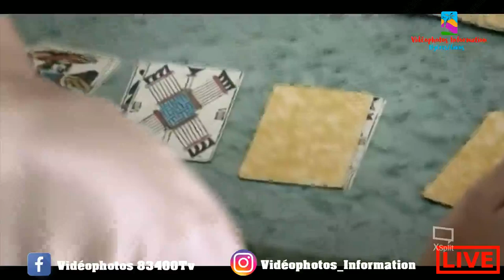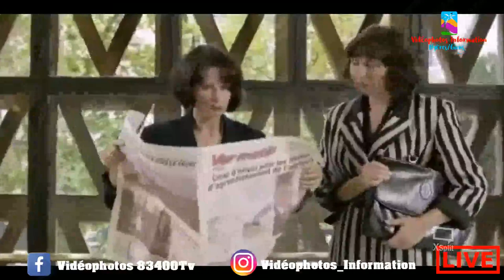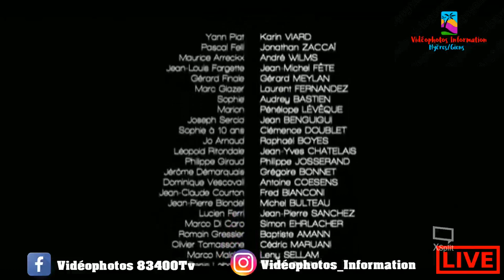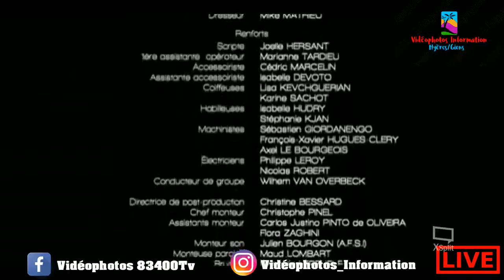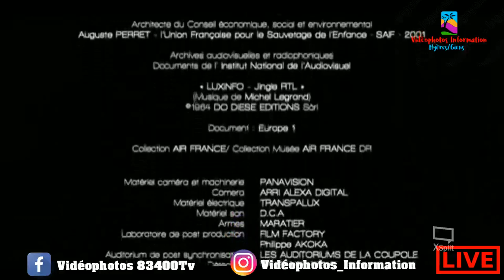Yann Piat, née Yannick Marie le 12 juin 1949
Yann Piat, née Yannick Marie le 12 juin 1949 à Saïgon et

morte assassinée le 25 février 1994 à Hyères, est une femme politique française. Membre du Front national jusqu'en 1988, elle rejoint alors l'Union pour la démocratie française. Piat est élue à l'Assemblée nationale lors des élections législatives de 1986, où elle siège jusqu'à son assassinat, qui reste entouré de nombreuses zones d'ombre. Connue pour son engagement contre la corruption en Provence-Alpes-Côte d'Azur, elle est la première et seule femme députée assassinée en France.